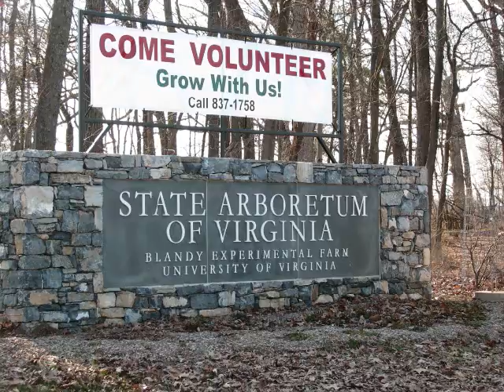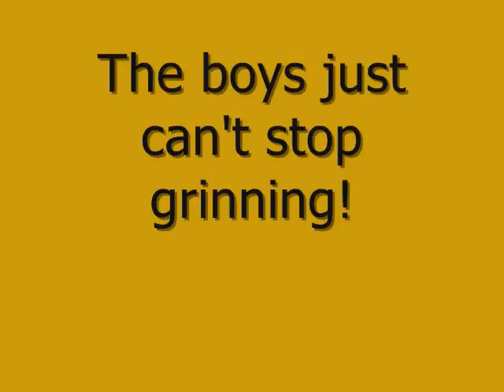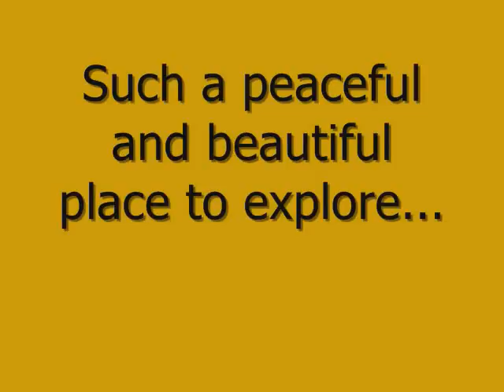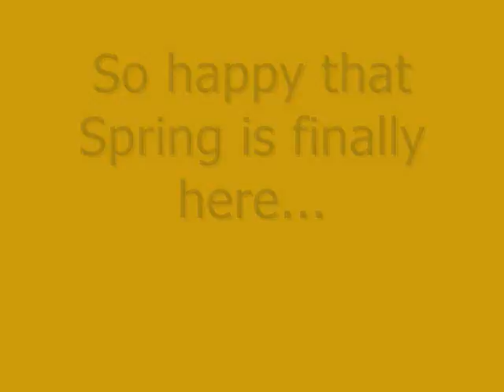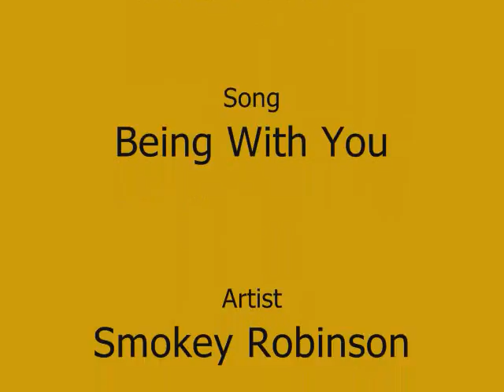Arboretum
Cookie Monster and Christopher Thomas went to the Virginia Arboretum today.  They had a WONDERFUL time and couldn't stop the happy faces and the wagging tails.  This quickly became a favorite spot, so I'm sure that we will return soon to enjoy the beauty!